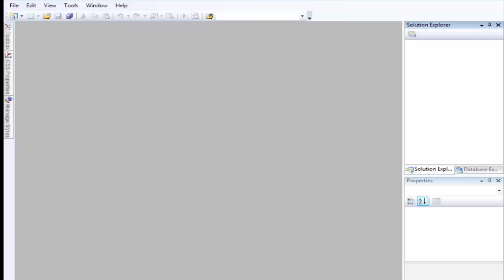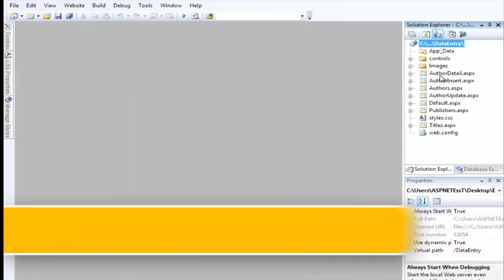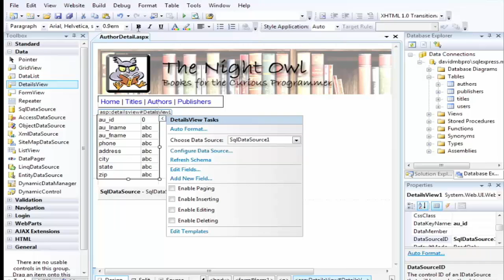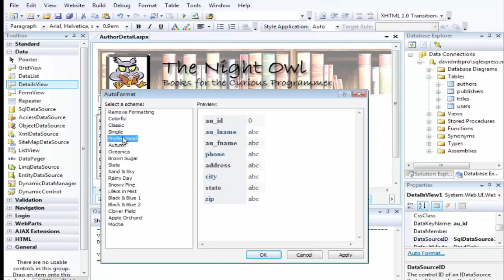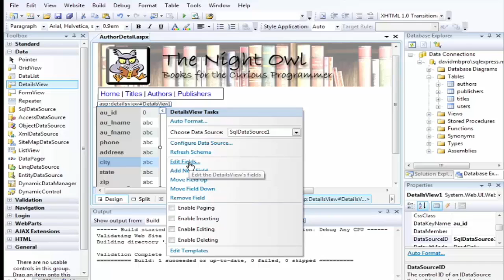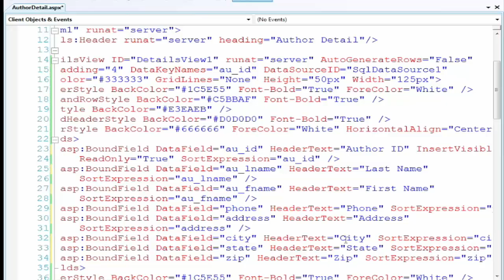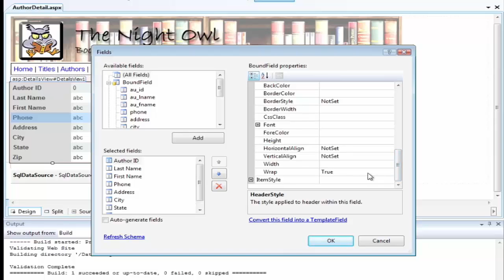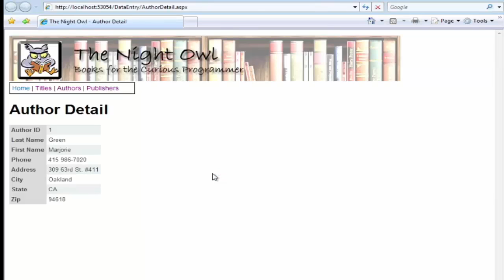28-How to Present Data with the Detail View Control in ASP.NET in Urdu and Hindi